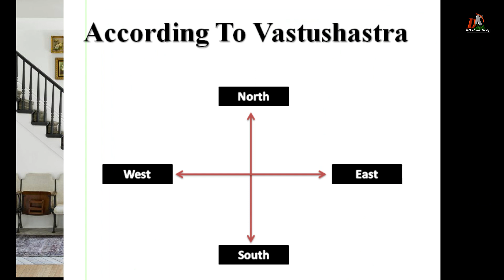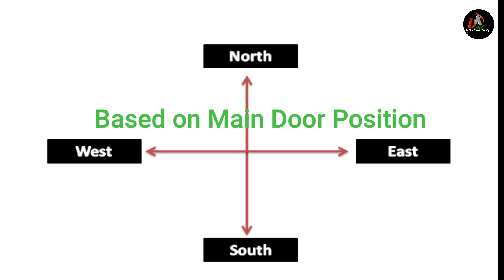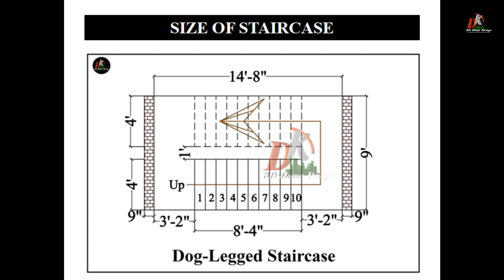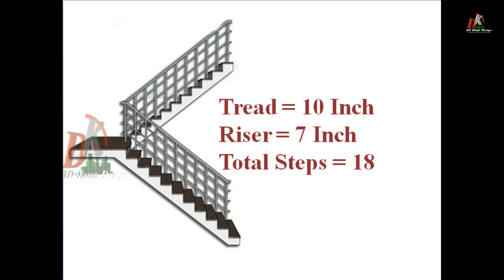Best position and dimensions of staircase according to Vastu Shastra सीढ़ियों की बेस्ट पोजिशन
Es video me hamne house ke liye vastu shastr ke hisab se stairs ki best positon aur riser and treads kya hona chahiye usi ke sath me stairs ki standard size and dimensions bataye hai .Agar aapko video pasand aata hai to please like aur share kijiye aur channel ko subscribe bhi kijiye
FOR PLANS AND DESIGNS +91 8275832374/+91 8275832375/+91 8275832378
Small House Plan 25 by 30,25 x 30 Home Design ,25 x 30 house with car parking & best front elevation
1st floor rent purpose house plan 2021 || 34x49 double floor house design ||the double decker house
ghar ka design 2021 |modern house design | best house design 2021 | ground floor house| simple house
top 75 house front elevation designs || House Front View Designs 2021 || d k 3d home design
Top 50 modern house designs 2021|| Top 50 small house front elevation designs || house designs 2021
small house plan 14 by 45 ,low budget house design 2021 |14 by 45 house design ,14 by 45 home design
low budget house plan in 6 lakh || small house plan 2021||simple low budget single story home design
small house design 2021 | single floor house | latest house design 30 x 45 | best home design 2021
1500 sq ft house plan and design ||30x50 feet 1500 sqft house design ||modern house design plan